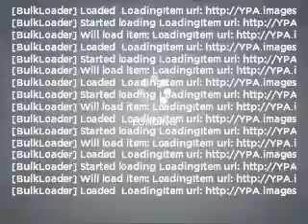2004 Jeep Grand Cherokee - ASHLAND VA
Year: 2004
Make: Jeep
Model: Grand Cherokee
Trim: Laredo
Engine: 4.7 liter 8 cylinder 16 valve
Transmission: 5-Speed Automatic
Color: Stone White Clearcoat
Mileage: 86428
Address:
418 S WASHINGTON HWY